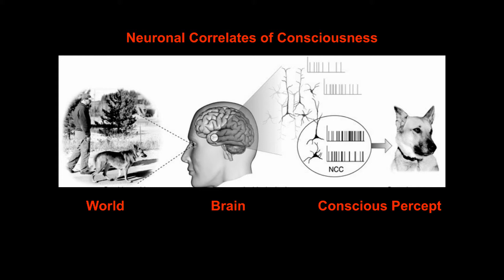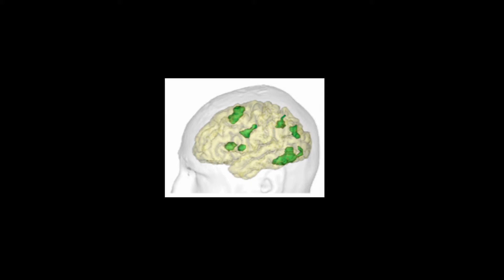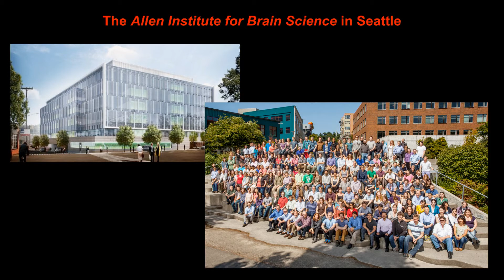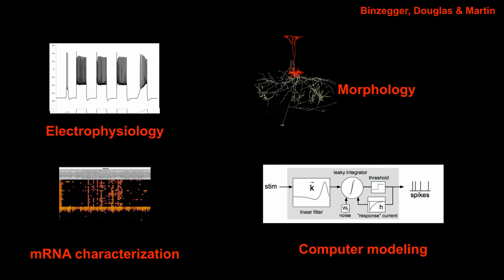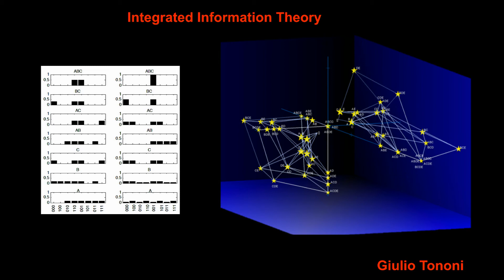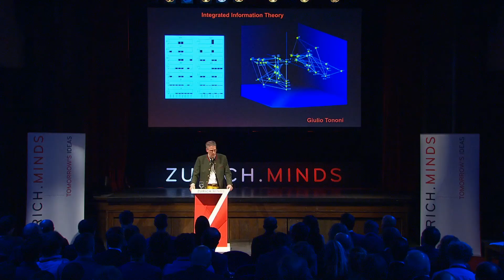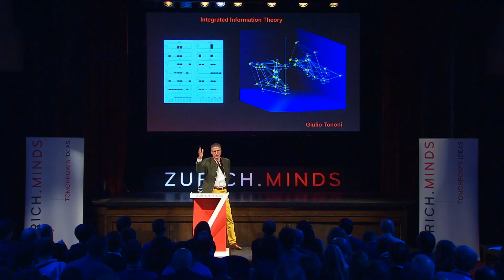Christof Koch, Allen Institute for Brain Science (2014 WORLD.MINDS)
Christof Koch from the Allen Institute for Brain Science explains his search for Consciousness. What is Consciousness? Where is it located? Talk delivered at the 2014 WORLD.MINDS Annual Symposium. Symposium curated by Rolf Dobelli.